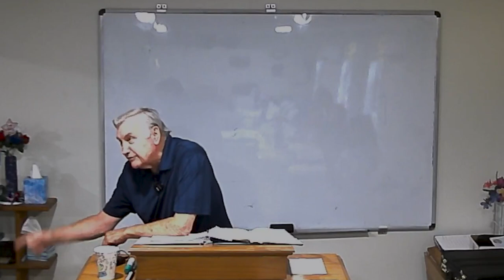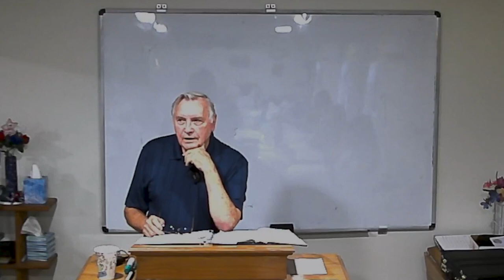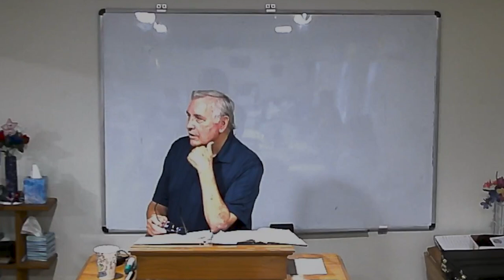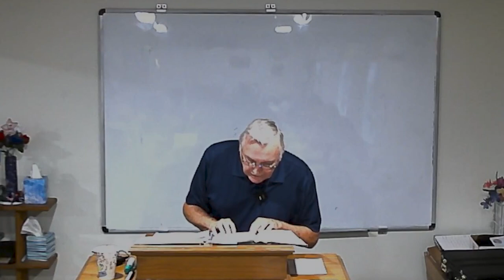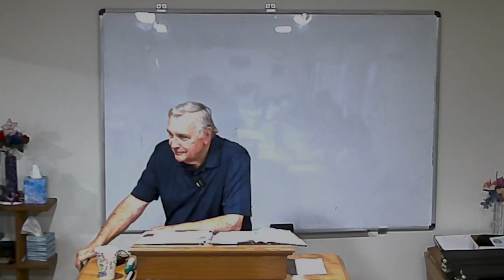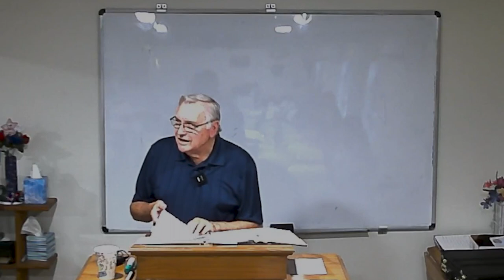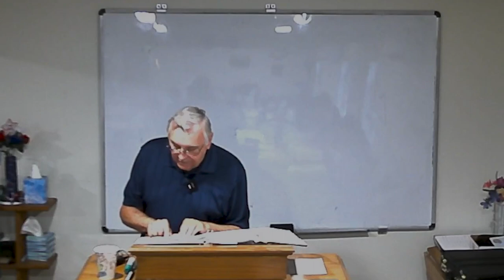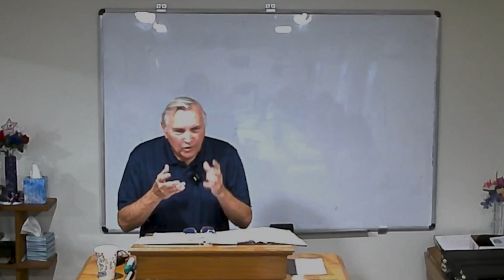Ron Adema - THE FRUIT OF GOD’S LOVE - 8/8/2023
Lesson:  THE FRUIT OF GOD’S LOVE

Text:  Gal.5:22-23

Date:  08/08/2023